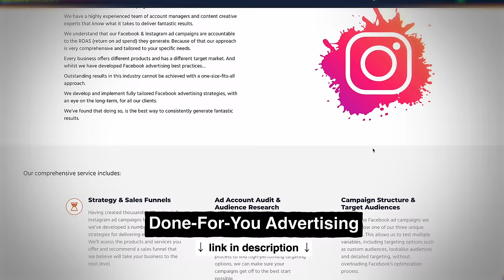Paul Merson Opens up on Addictions, Football Legacy & Losing Millions Gambling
Paul Merson discusses his struggles with addiction, his legacy in football, and the dangers of gambling in the sports world. From his personal experiences to his thoughts on the industry, Paul shares his story with honesty and vulnerability. Watch now to hear from this well-known former football player and his journey to overcoming addiction.

0:00 Paul Merson
1:15 Having Panic Attacks
3:12 I’m Addicted To Football
6:15 I Should Have Been Sacked Sooner
7:26 My Addictions
10:45 Gambling Is The Worst Addiction
18:27 How I Can Help You
18:49 I Won Everything
22:04 Alcohol is Everywhere
27:29 I Lost Over £7Million
32:59 I Spent My Pension
37:07 Betting Companies
40:22 Ivan Toney
45:42 You ONLY Get Today
46:39 Matt le Tissier
51:27 I Wasn’t Underrated
52:27 Middlesbrough Transfer
53:40 Ultimate 5 a Side Team EVER!
55:31 England & Southgate
57:05 Arsenal, Chelsea & Man Utd
1:04:23 Next Ballon D’or Winner